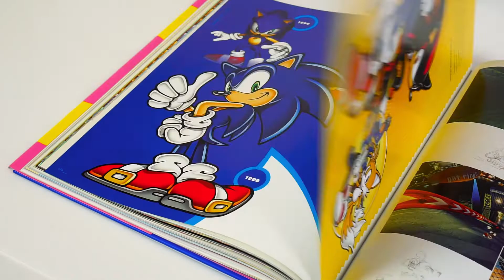SONIC THE HEDGEHOG Art & Design Book Collector's Edition: A Closer Look at Our Book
Taking a closer look at our Sonic the Hedgehog art & design book, a must have if you're a Sonic fan!